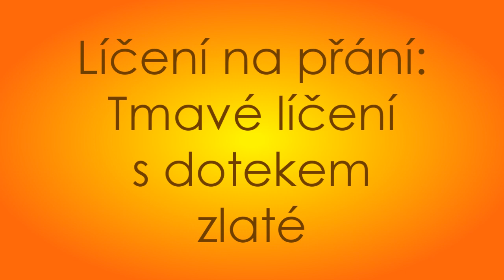Líčení na přání | Tmavé líčení s dotekem zlaté.